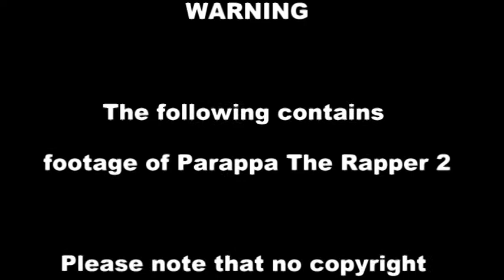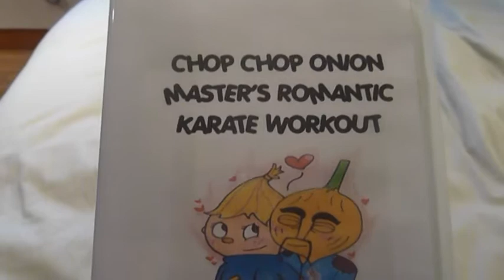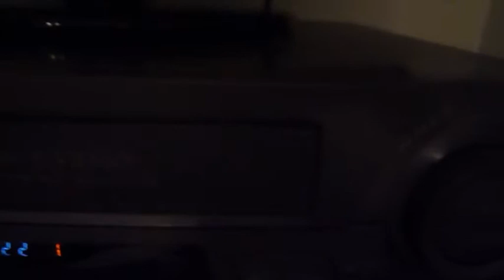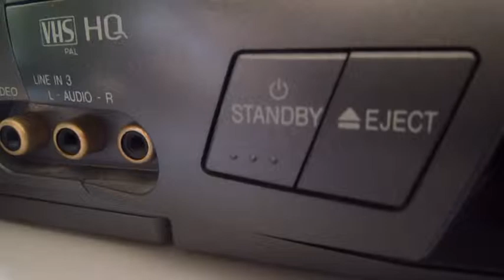Devil City Episode 14 Max and Zac Go To Therapy